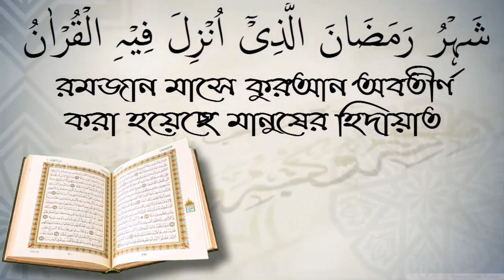বিয়ের দাওয়াত খেয়ে টাকা দেওয়া যাবে কি? শায়েখ আব্দুল্লাহ আল ফারুক।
বিয়ের দাওয়াত খেয়ে টাকা দেওয়া যাবে কি? শায়েখ আব্দুল্লাহ আল ফারুক। আপনাকে AL FURQAN media.